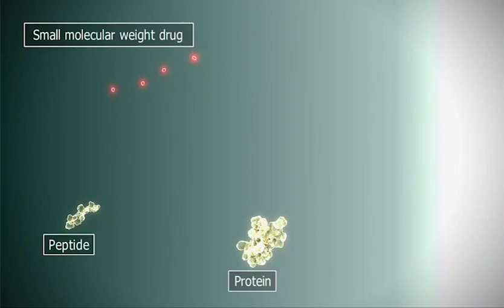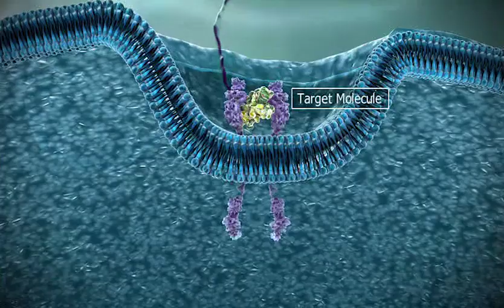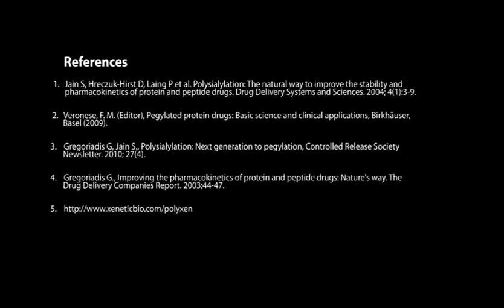PolyXen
PolyXen® is an enabling platform technology for protein drug delivery. It uses the natural polymer polysialic acid (PSA) to prolong the drug's half-life and potentially improve the stability of therapeutic peptides and proteins. Both the site of attachment and the length of the PSA chain can enhance the properties of the therapeutic by changing the apparent hydrodynamic radius of the molecule which, in turn, changes a number of the biological characteristics of the therapeutic. It can also be used for small molecule drugs.